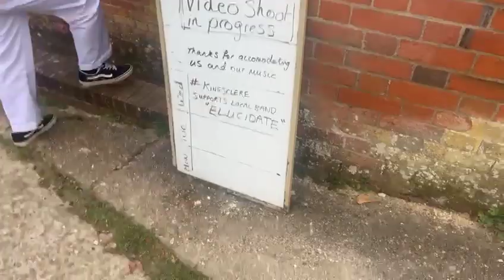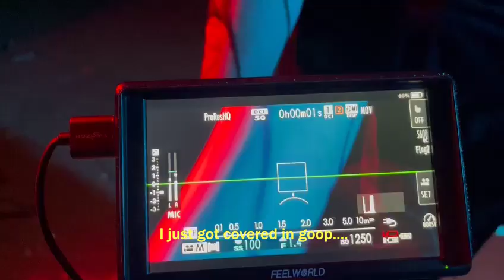how we made a banger music video...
“Take It” Written and performed by Elucidate

Elucidate are:
Theo Bostock - Vocals
Caleb Paice - Guitar, Synthesisers
Connor Tilley - Bass
Tim WIlliamson - Drums

Recorded by:
Caleb Paice
Matt Bew at Whitehouse Studios

Produced by:
Caleb Paice

Mixed by:
Jim White

Mastered by:
Jim White

Single Artwork by:
Caleb Paice

Video Directed and filmed by:
Louis-Jean La Grange

Edited By:
Louis-Jean La Grange

Special thanks to Kingsclere Performing Arts College for use of their facilities.